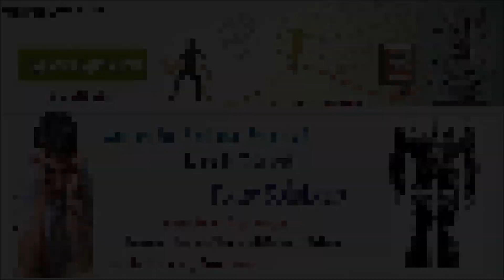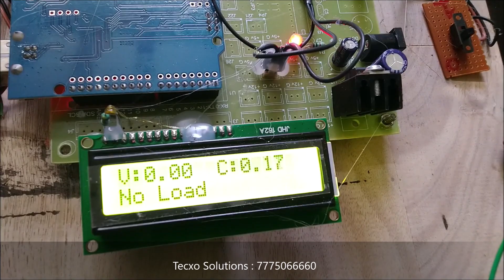ANALYSIS OF POWER GENERATION FROM WASTE HEAT IN INDUSTRIES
The increasingly worldwide problem regarding rapid economy development and a relative shortage of energy, the internal combustion engine exhaust waste heat and environmental pollution has been more emphasized heavily recently. The remaining heat is expelled to the environment through exhaust gases and engine cooling systems, resulting in to entropy rise and serious environmental pollution, so it is required to utilized waste heat into useful work. As waste heat recovering techniques, such as thermoelectric generator (TEG) is developed , Due to distinct benefits of Thermoelectric generators, they have become a promising alternative green technology.

To study the available literature and research on Industrial waste heat and its solutions
To study TEG application and its performance
To find out the suitable working of Heat to electricity through TEG Module and collect the literature on the studies
To develop the experimental setup for the investigation
To conduct testing and sample run